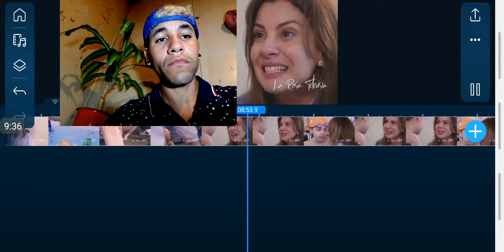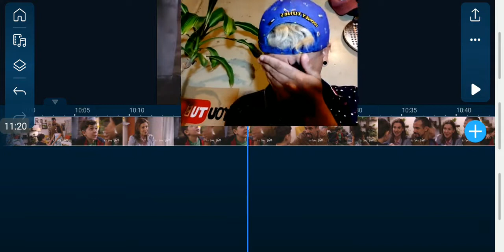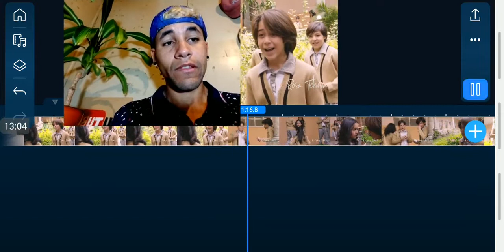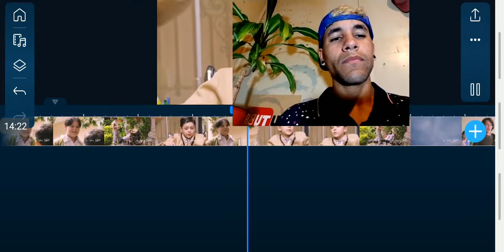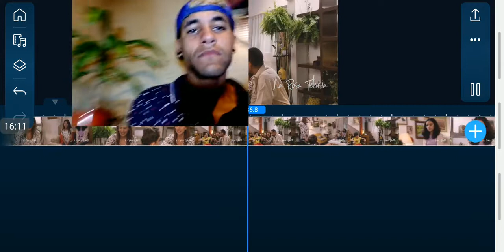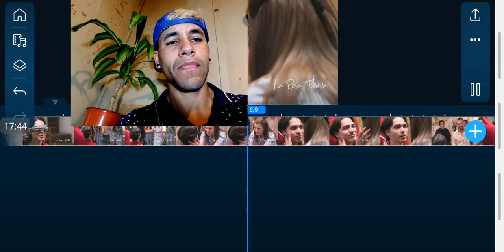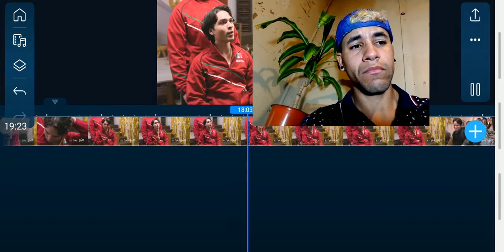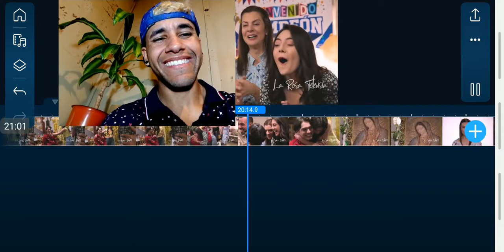La rosa de Guadalupe Con ojos de valentía parta 4 y 5 final